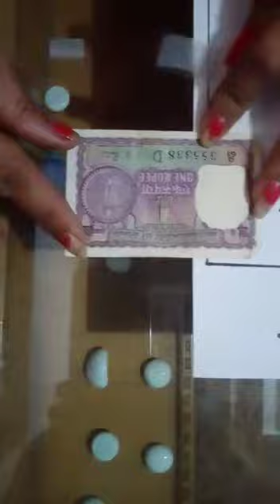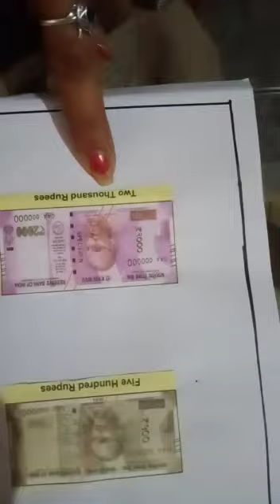Money concept for Special Children under Inclusive Education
Special educator Mrs. Gurpreet kaur  is teaching identification and recognition of Indian rupees currency .special children will learn to count money with the help of this lesson . As we know that money concept is an important aspect of our day to day life. To make teaching effective and impactful this video will definitely help ,to make child understand and became familiar with money under inclusive education.